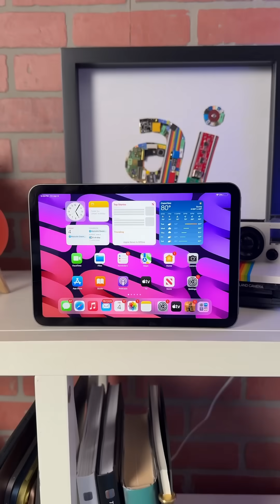iPad mini 8 getting OLED display?!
New rumor says that the 2026 iPad mini eight they finally be getting OLED! Here’s what you need to know ￼